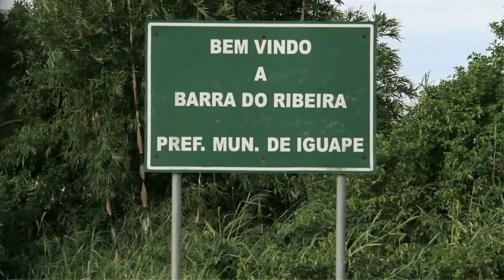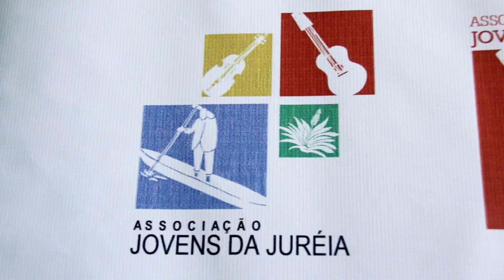História #23 - Associação dos Jovens da Juréia - Iguape | SP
O Heber é caiçara, tem 21 anos, mora em Barra do Ribeira, no município de Iguape (litoral sul de SP), mas sua casa mesmo é na Juréia, onde seu avô mora até hoje, mesmo depois da expulsão das comunidades caiçara da região, trinta anos atrás.

A minha primeira imagem do Heber foi assim: um rapaz com jeito de menino, pedalando a bicicleta que ia de um lado para o outro tranquilamente, guiando nosso carro recém-chegado até a Associação. E mesmo com ele de costas, eu tinha certeza que, se não estivesse cantarolando, no mínimo tinha um sorriso do tamanho do mundo na cara (ou, com certeza, os dois)!

Muito obrigado à Cecilia Engels e Luciano Maekawa, pelas imagens de cobertura cedidas, vocês são uns lindos! ;)

Para saber mais e acompanhar a gente, subscreva este canal e curta nossa fanpage no Facebook. Não se esqueça de visitar nosso site para fazer parte da força-tarefa!

História #23 - Créditos

Imagens e roteiro: Tiago Pereira.
Entrevista: Fernanda Cabral

Imagens adicionais: Documentário "Construção da Sede da Associação dos Jovens da Juréia - AJJ", de Cecilia Engels e Luciano Maekawa.

Trilhas: 10 - Solo de Rabeca, rabequeiro Agostinho Gomes; 17 - Solo de Rabeca, rabequeiro Nelson Franco; 21 - Rabeca e Duas Violas, rabequeiro Antônio Asseção
com participação especial de Leonildo Pereira e João Alves  nas  violas; 23 rabeca e viola, rabequeiro Ângelo Ramos e violeiro Valdier Martins "Gico".

Edição: Apiário [apiario.net]